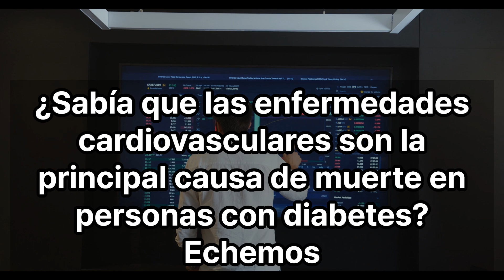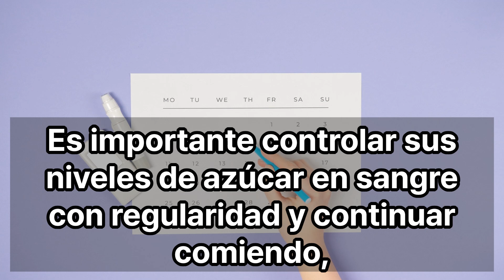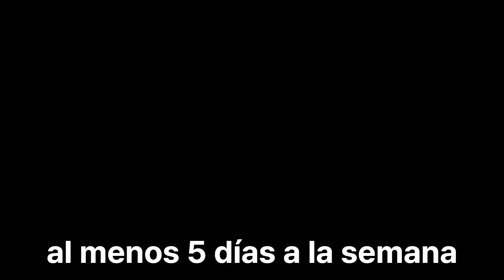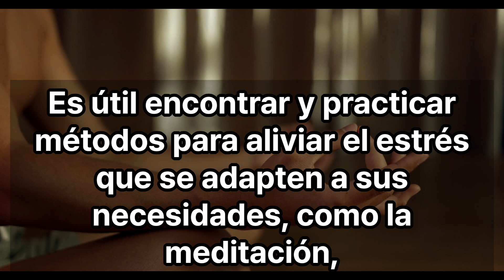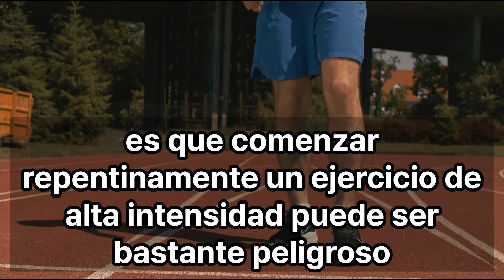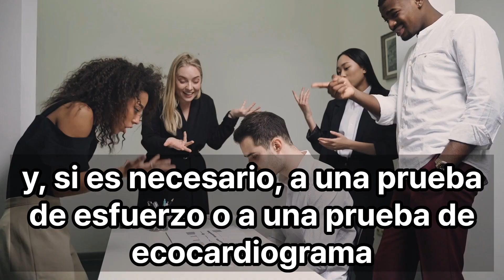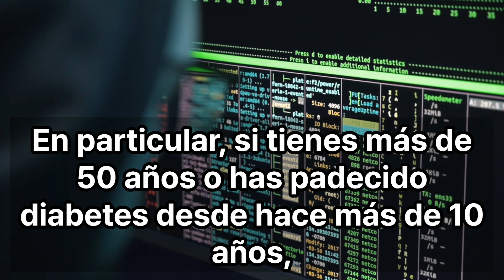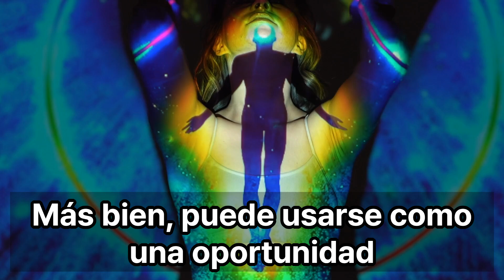5 mandamientos para salvar tu corazón que los pacientes diabéticos deben conocer